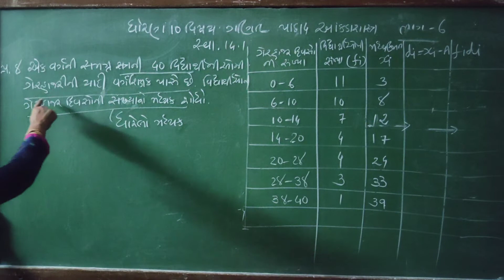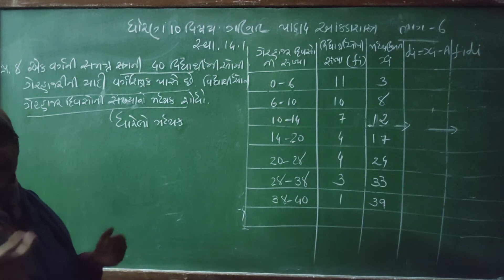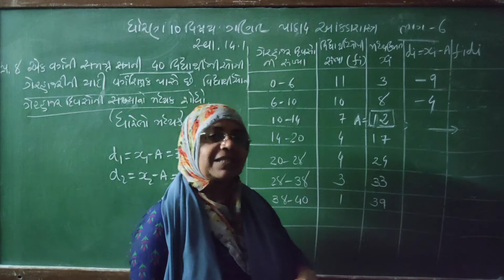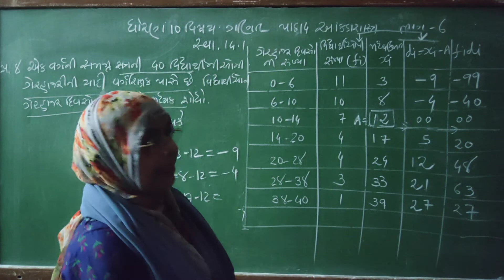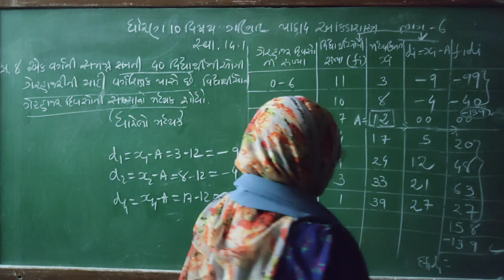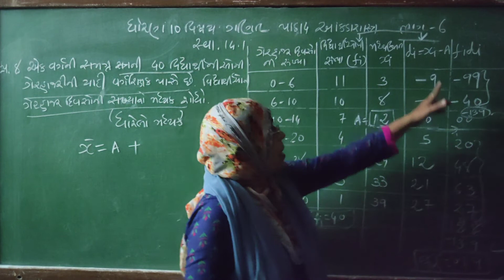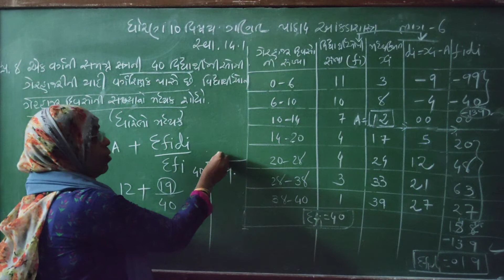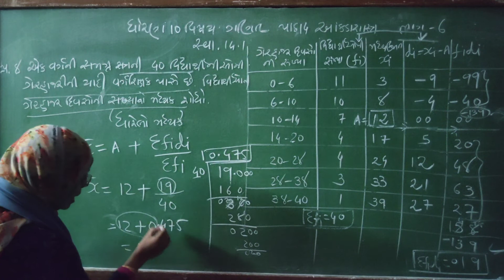Std 10subject maths chapter 14(આંકડાશાસ્ત્ર ભાગ 4)